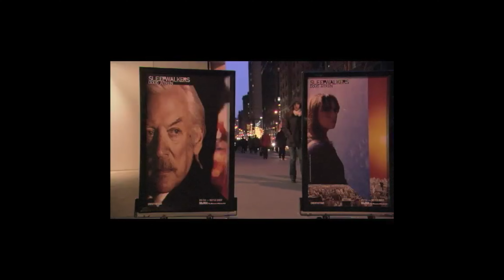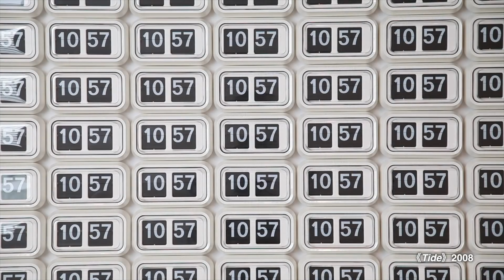EP.1 รวมเรื่องเล่า งานศิลปะร่วมสมัยแห่งศตวรรษที่ 21 | Art History